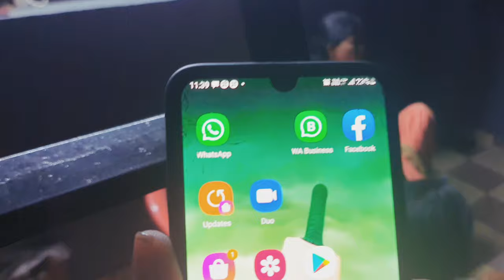Tried making different recipes of EGG.